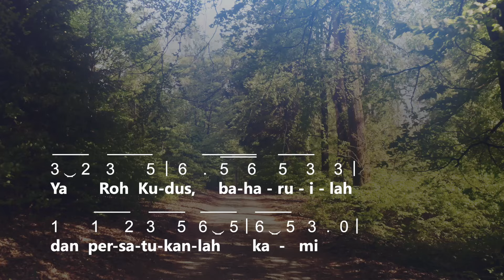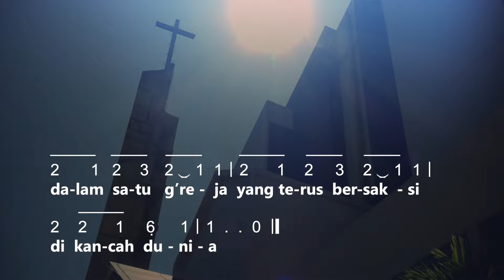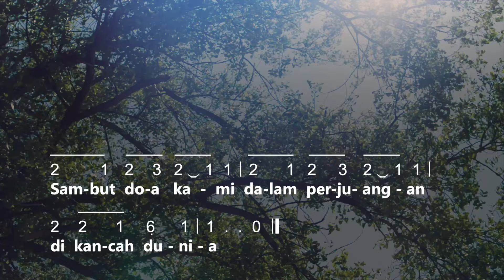PKJ 98 - Ya Roh Kudus Baharuilah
Ya Roh Kudus Baharuilah

Ya Roh Kudus, baharuilah dan persatukanlah kami.
Sadarkanlah kami ikut kehendakMu wujudkan keesaan.
dalam satu g’reja yang terus bersaksi di kancah dunia.

Tuntun hidup kami, saling mengasihi dan jauhkan perpecahan.
Sambut doa kami dalam perjuangan di kancah dunia.

Pianis: Retna
Organis: Junita
Clavis: Monica
Vokal: Sinta
Not Angka: Edy